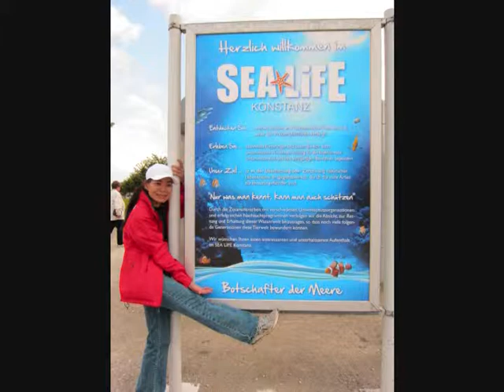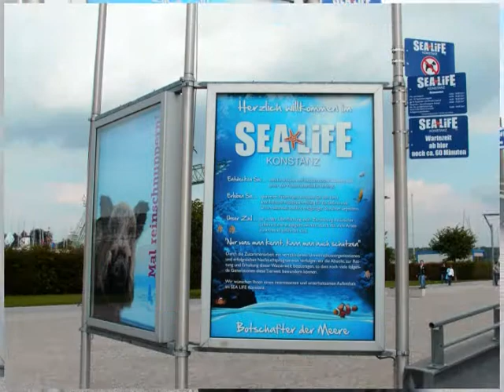CONSTANCE GERMANY PART 4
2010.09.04 CONSTANCE GERMANY-Constance is called the city to the lake, which is quite self-confident. The city of Constance has become shopper's heaven. Citizens and guests can enjoy the relaxing atmosphere, the special panache of a town that doesn't stand still to rely on its glorious past, a town that has made its first steps into the future thanks to new economic, cultural and environmental concepts. The region of Lake Constance is well known for its culinary delights: freshly caught whitefish, zander and ãEglifiletÓ, a fish delicacy from the lake, traditional Baden cooking, Swabian specialties, Swiss sausage salad, Tapas, Chinese food and Sushi.